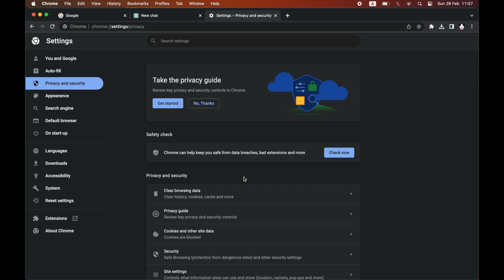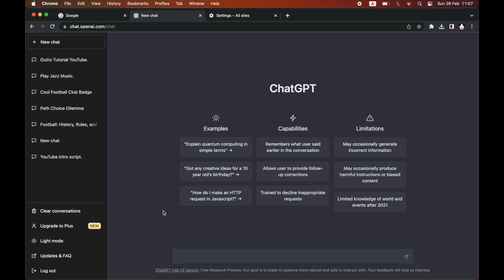How to Use Chat GPT When at Capacity (ChatGPT is at Capacity Right Now Fix)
How to Use Chat GPT When at Capacity (ChatGPT is at Capacity Right Now Fix). Step by step instructions of how to fix chatgpt is at capacity right now. You can use open ai with the error message on chat gpt with your windows computer or macbook laptop and mobile devices with the new chatgpt update in 2023.